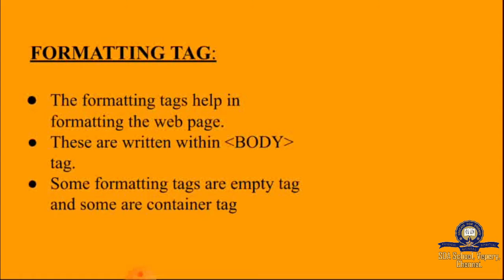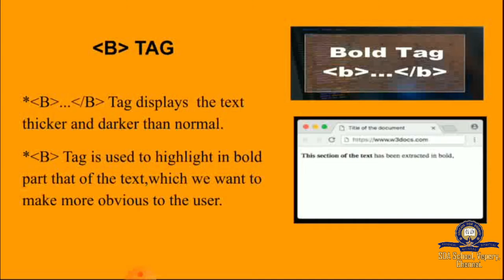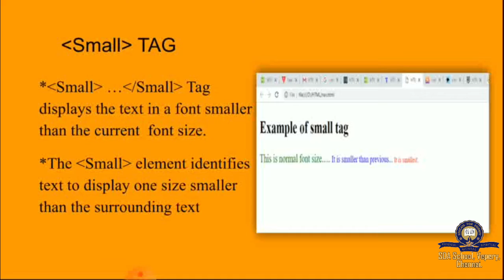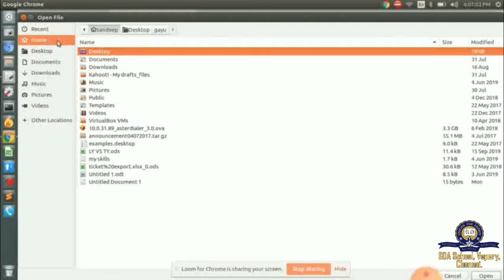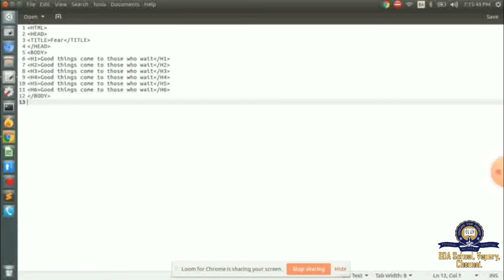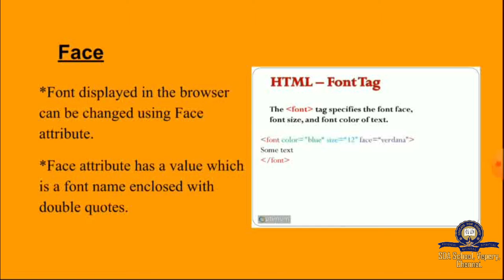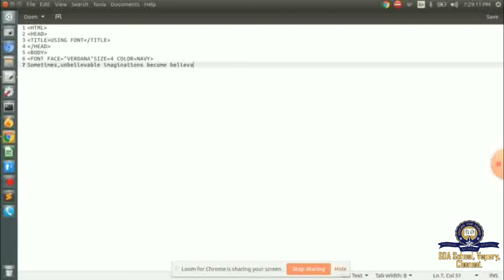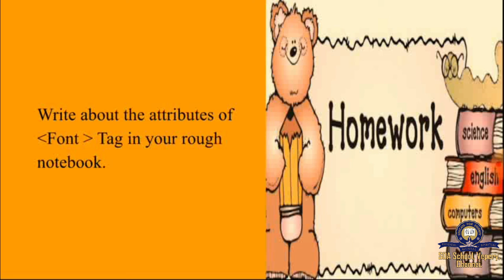Class 8/TNB/Computer Science/Ch 4/Session 10